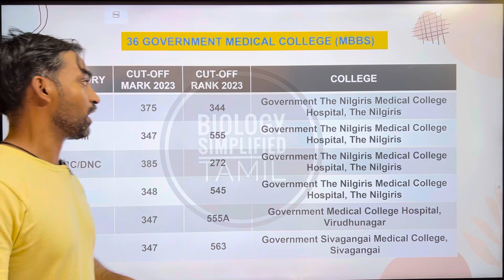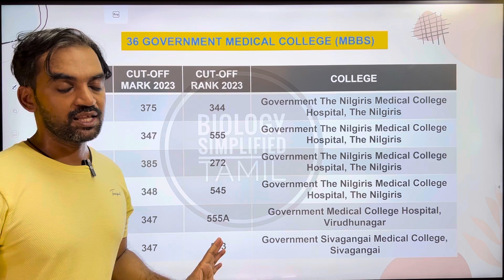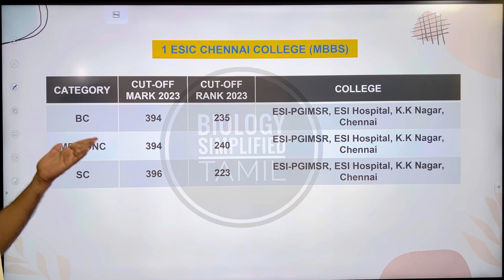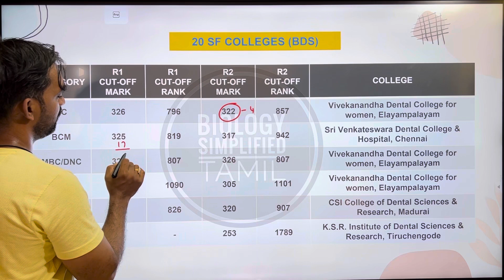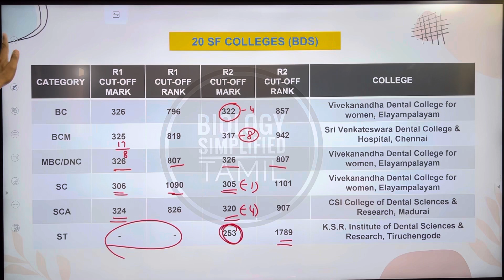Round 2 cut off 2023 | TN Medical Selection 2023 | 7.5% Reservation